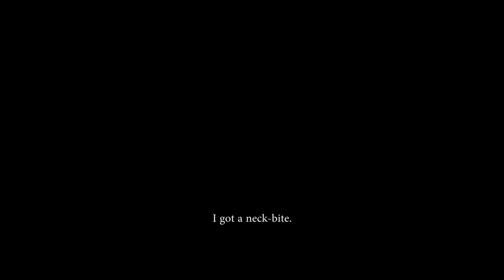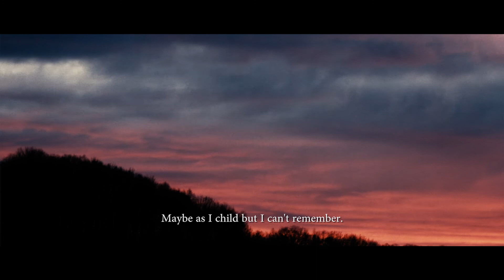Waiting for the dawn - International horror hotel film festival official screening 2016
International horror hotel film festival
-official screening 2016
-2nd place Foreign Horror Short Category

Hi,
this is my new short film. I made it during the weekend. I used BlackMagic Production Camera and lens Prakticar 50mm 1.8.